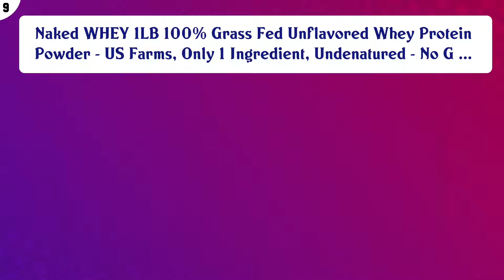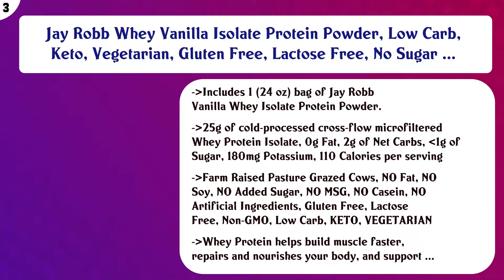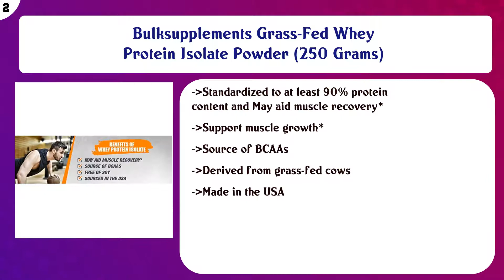Top 10 Grass Fed Whey Protein to buy in USA 2021 | Price & Review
Top 10 Grass Fed Whey Protein to buy in USA

 Find the links below to buy these products:

 List of top Grass Fed Whey Protein:

Grass Fed Whey Protein Powder Isolate - Unflavored & Low Carb - Cold Processed & Undenatured - Pure, Clean Gra ...

 Naked WHEY 1LB 100% Grass Fed Unflavored Whey Protein Powder - US Farms, Only 1 Ingredient, Undenatured - No G ...

 Pure Label Nutrition Whey Protein Concentrate, 100% Natural Grass Fed Unflavored Protein Powder, Gluten-Free, ...

 ProMix Nutrition Grass Fed Whey Protein, Vanilla, 5 lb

 Raw Grass Fed Whey 5LB - Happy Healthy Cows, COLD PROCESSED Undenatured 100% Grass Fed Whey Protein Powder, GM ...

 Natural Norcal Organic Grass Fed Whey Protein Powder (Unflavored)

 Levels 100% Grass Fed Whey Protein, No GMOs, Pure Chocolate, 5LB

 Jay Robb Whey Vanilla Isolate Protein Powder, Low Carb, Keto, Vegetarian, Gluten Free, Lactose Free, No Sugar ...

 Bulksupplements Grass-Fed Whey Protein Isolate Powder (250 Grams)

 Natural Force Grass Fed Organic Whey Protein Powder – Non GMO Verified, Humane Certified & Lab Tested for Toxi ...

 Content of this Video:

10 best products to buy Grass Fed Whey Protein USA

 Top rated Grass Fed Whey Protein in USA